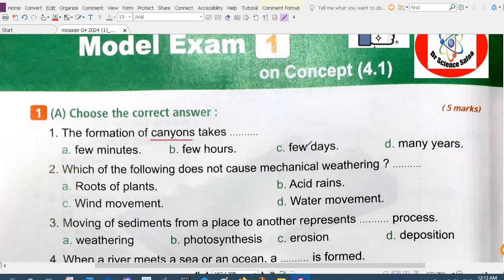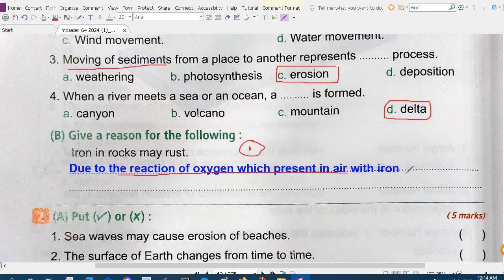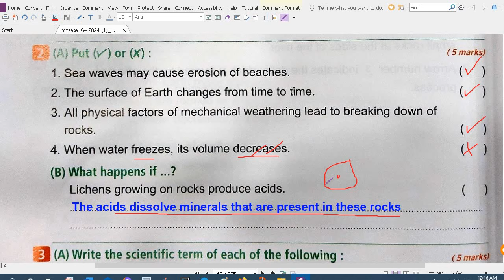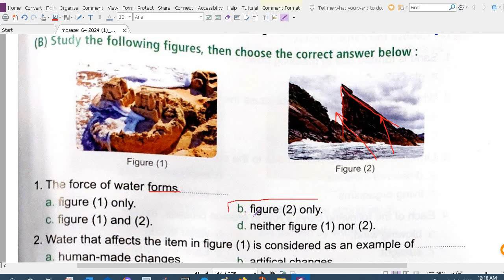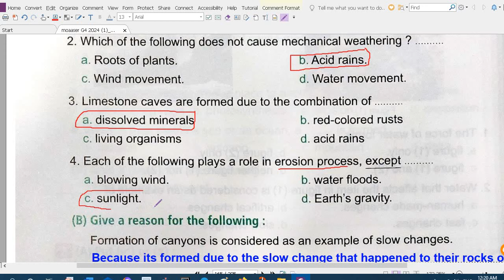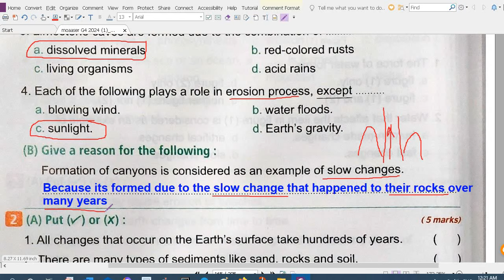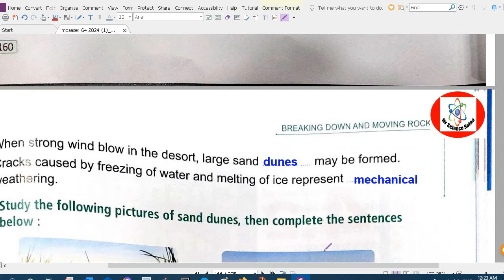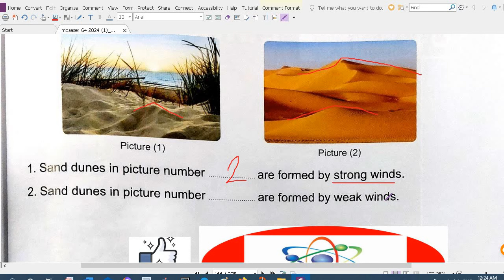حل امتحانات المعاصر ساينس الصف الرابع كونسبت 4.1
فى هذا الفيديو سنقوم بتمرين الطالب على حل امتحانات المعاصر ساينس على الكونسبت الرابع امتحان رقم واحد و اثنين
   قناة دكتور ساينس صفاء لشرح الساينس لطلبة المدارس التجريبية و اللغات لمختلف المراحل و حل امتحانات كتاب المعاصر ساينس